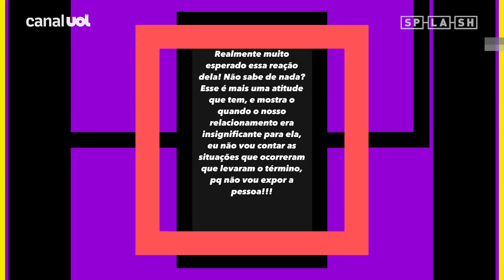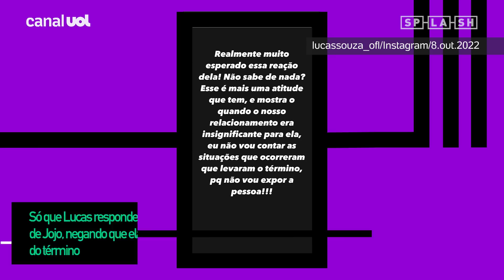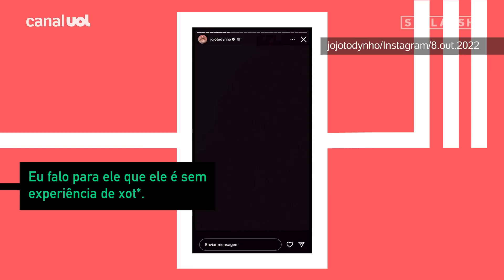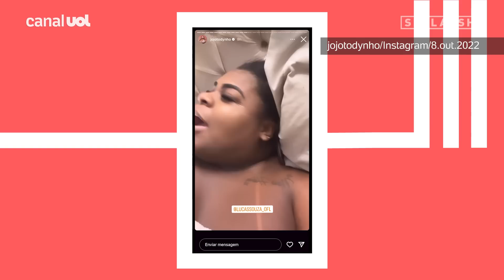Jojo Todynho diz que não sabia do término com Lucas Souza que rebate: ‘Insignificante pra ela’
Alguns minutos após Lucas Souza anunciar pelo Instagram o fim de seu casamento com Jojo Todynho, a apresentadora se pronunciou pela primeira vez. Jojo mostrou não estar ciente do término e pareceu tranquila. Jojo apareceu em stories gravados enquanto ela passeava: "Boa tarde, meus amores! Olha, gente, eu estou no shopping e vou sentar para ler tudo porque não estou nem sabendo de nada. Vim trazer minha afilhada para comprar o presente dela". Lucas Souza rebateu posteriormente em seus stories, afirmando que a cantora saberia do término e que isso só mostrava que ela tratava o relacionamento com insignificância.